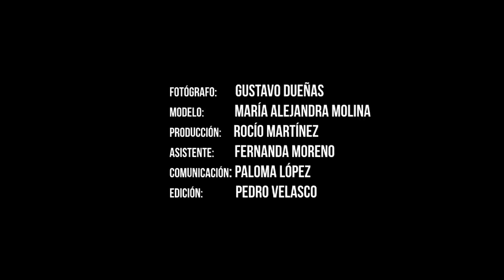Una sesión de película, por Gustavo Dueñas Photo.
María Alejandra Molina, la nueva conductora de TV Azteca en shooting con GustavoDueñasPHOTO